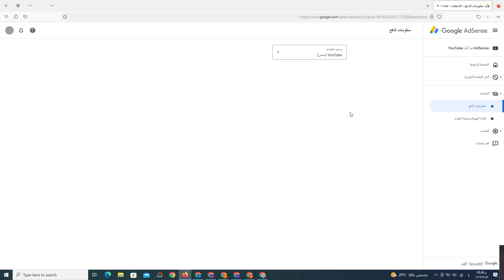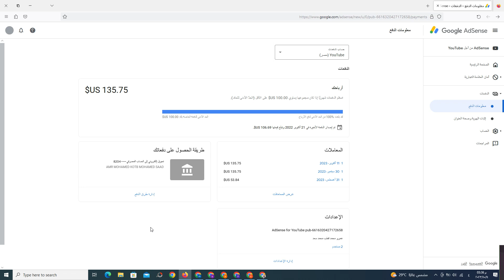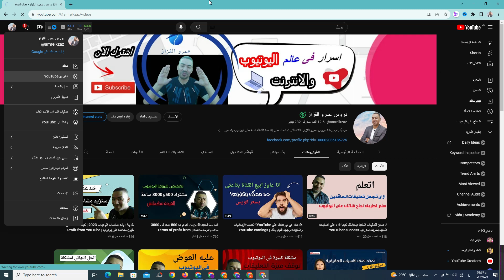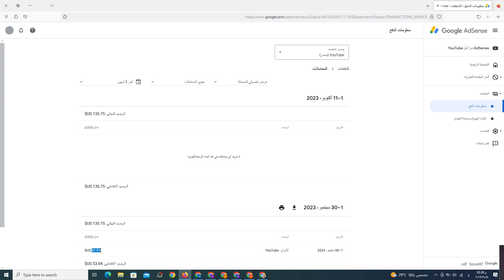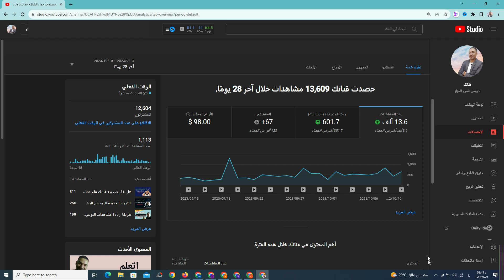ميعاد تحويل أرباح اليوتيوب الى جوجل ادسنس بدون أخطاء | Convert YouTube profits to Google AdSense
ميعاد تحويل أرباح اليوتيوب الى جوجل ادسنس بدون أخطاء | Convert YouTube profits to Google AdSense في هذا الفيديو، سنشرح لك كيفية تحويل أرباح اليوتيوب الى جوجل ادسنس بدون أخطاء. سنشرح لك الخطوات بالتفصيل، ونجيب على جميع أسئلتك.في نهاية الفيديو، ستكون قادرًا على تحويل أرباحك من اليوتيوب إلى جوجل ادسنس بسهولة وأمان.
يوضح موضوع الفيديو بشكل واضح، حيث يشير إلى أن الفيديو سيشرح كيفية تحويل أرباح اليوتيوب إلى جوجل ادسنس.
يستخدم لغة إيجابية، حيث يشير إلى أن الفيديو سيساعد المشاهدين في تحويل أرباحهم بسهولة وأمان.
في هذا الفيديو، سأشرح لك كيفية تحويل أرباح اليوتيوب إلى جوجل ادسنس بدون أخطاء. أنا [اسم مقدم الفيديو]، وسأساعدك في تحقيق أقصى استفادة من أرباحك من اليوتيوب.
يشير إلى اسم مقدم الفيديو، مما يشير إلى أن الفيديو من تقديم شخص خبير في هذا الموضوع.
يستخدم لغة شخصية، حيث يشير إلى أن مقدم الفيديو يهتم بمساعدة المشاهدين.
في النهاية، فإن أفضل وصف لفيديو يوتيوب هو الوصف الذي يجذب انتباه المشاهدين ويجعلهم يرغبون في مشاهدة الفيديو.

تحويل أرباح اليوتيوب
جوجل ادسنس
شرح تحويل أرباح اليوتيوب الى جوجل ادسنس
تحويل أرباح اليوتيوب الى جوجل ادسنس بالتفصيل
تحويل أرباح اليوتيوب الى جوجل ادسنس بدون أخطاء
أسئلة شائعة حول تحويل أرباح اليوتيوب الى جوجل ادسنس
كيفية تحويل أرباح اليوتيوب الى جوجل ادسنس
خطوات تحويل أرباح اليوتيوب الى جوجل ادسنس
متى يتم تحويل أرباح اليوتيوب الى جوجل ادسنس
شروط تحويل أرباح اليوتيوب الى جوجل ادسنس